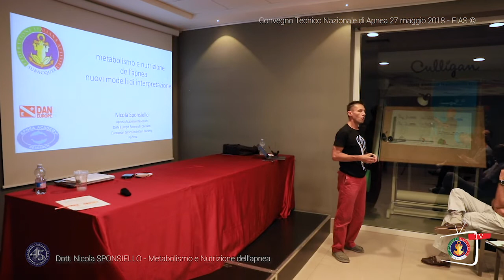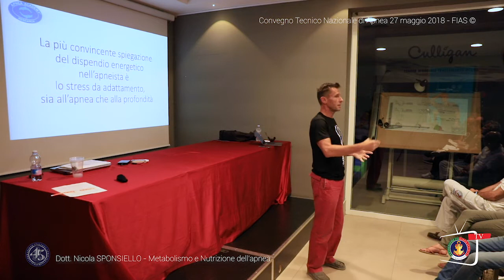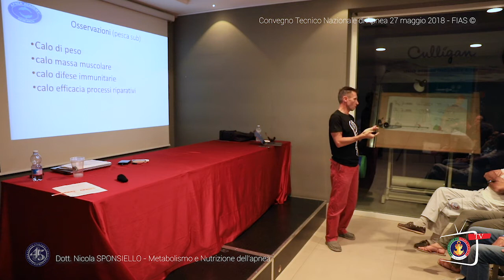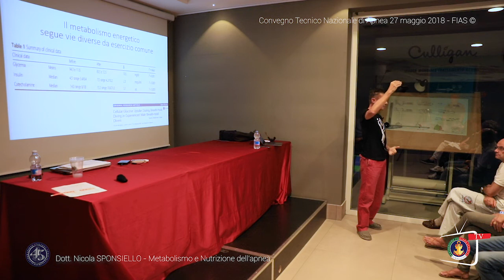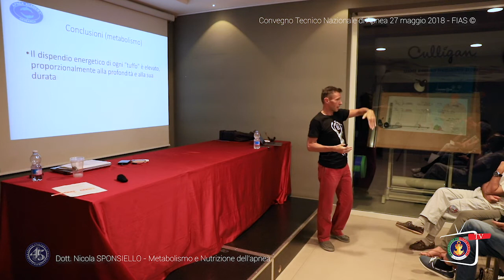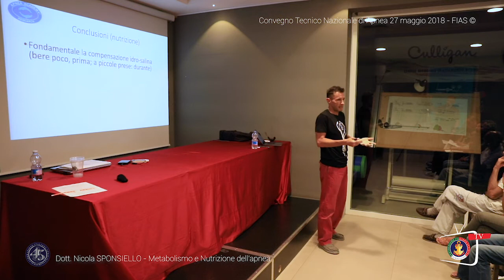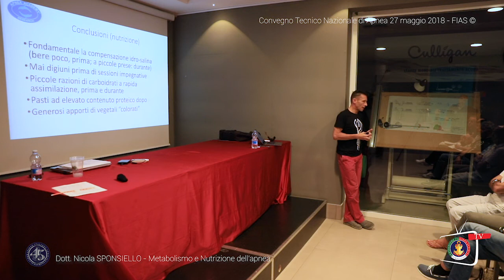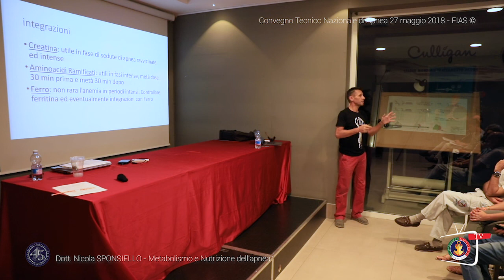Metabolismo e Nutrizione dell'Apnea - Dott. Nicola SPONSIELLO - FIAS Apnea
Relazione del Dott. Nicola SPONSIELLO tenutasi durante il
Convegno Tecnico di Apnea FIAS presso la piscina Y-40 The Deep Joy a Montegrotto Terme (PD) il il 27 maggio 2018.

Dott. Nicola SPONSIELLO è Apnea Academy Reserch - DAN Europe Research Division e European Sport Nutrition Society